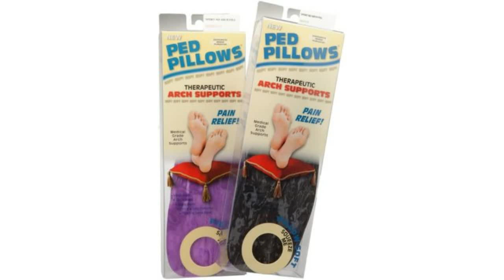➡️ Depression and Our Feet Part 2. FEET-ure Friday (2023)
Welcome to Dr. Nail Nipper's channel, where we bring you the ultimate podiatry experience! In this exciting new video, "Just the Big Toes and Little Toes, Please," Dr. Nail Nipper takes you on an immersive journey into the world of foot care.

As a trusted podiatrist with years of experience, Dr. Nail Nipper is dedicated to educating and empowering viewers about proper foot care, nail care, and common foot conditions.

Timeline for  Toenails and Talk of Weather
00:00:00 - Dr Nail Nipper Logo
00:00:04 - Notice and Subscribe to Dr Nail Nipper YouTube Channel
00:00:10 - Intro from Dr Nail Nipper
00:01:01 -  Depression and Our Feet Part 2
00:18:32 - Orthotics Approved by Dr Nail Nipper

Alternative Videos for Toenails and Talk of Weather
Trimming a THICK FUNGAL TOENAIL!!!
THE THICKEST FUNGAL TOENAIL EVER???
➡️ Fungal Toenail Success. FEET-ure Friday (2023)
Wow~ Toenails are severely delaminated with dirt!【Xue Yidao】
VLOG #106 INGROWN DRY SKIN TOENAIL REMOVAL PEDICURE | BOHOL PHILIPPINES @aibeautytv
👣Toenail Fungus Cleaning at Home Success👣
One Year Overdue: Trimming Long Fungal Toenails
Toenail Fungus: The Real Cause And Cure
Getting Over The Shame: Trimming Extremely Thick Fungal Toenails
Ram's Horn Toenail: Severe Fungal Toenail
Trimming Long Fungal Nails
NAIL FUNGUS EXTRACTION!!
KERASSENTIALS REVIEW 🔴WARNING FOR YOU 2023!🔴 Kerassentials Oil Nail Fungus - Kerassentials Reviews
SUPER LARGE FUNGAL TOENAILS (INCREDIBLE TRANSFORMATION)
A Thick and Fungal Toenail!

Questions for Toenails and Talk of Weather
Can fungal toenails be cured?
Fungal nail infections can be difficult to cure, and treatment is most successful when started early. Fungal nail infections typically don't go away on their own, and the best treatment is usually prescription antifungal pills taken by mouth. In severe cases, a healthcare professional might remove the nail completely.

Thank you for tuning into the best toenail fungus doctor review today.  In this toenail fungus doctor demo, we will show you how to get rid of fungal infection that is in your toenail or foot.  These infections can be very stubborn and can be an annoyance to you to say the least.  So, we will go over some of the best ways that you can use to treat this issue.  So, please enjoy this toenail fungus doctor review. If you have any questions, be sure to leave this video comment and we will respond as quickly as we can.

Whether you're a medical professional, foot care enthusiast, or someone looking for solutions to their own foot concerns, this video offers valuable insights and practical advice. Dr. Nail Nipper's expertise and compassionate approach make this educational journey both informative and engaging.

Note: This video contains graphic content of toenail treatment procedures and may not be suitable for all viewers. 🚨⚠️👀.

Enjoy! 🎥📹🔍. Podiatry NailNipper PodiatryCare FootHealth 🩹💉🔪👣.